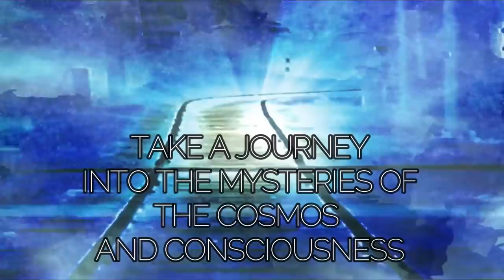BR313 Symposium 022 – Steve Hughes: The Shamanic Nuances of Comedy and Metal